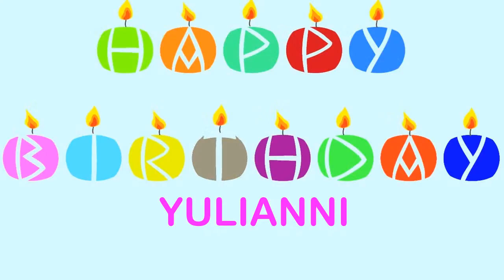Yulianni Wishes & Mensajes - Happy Birthday